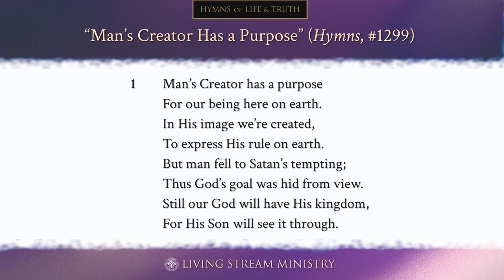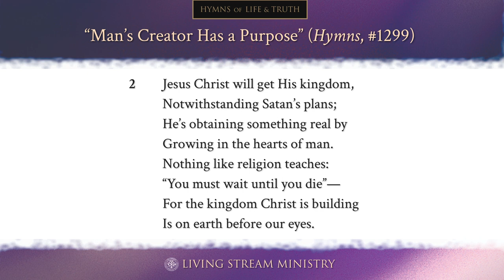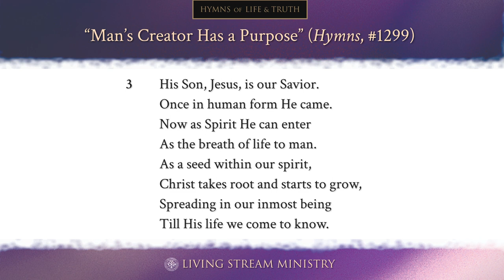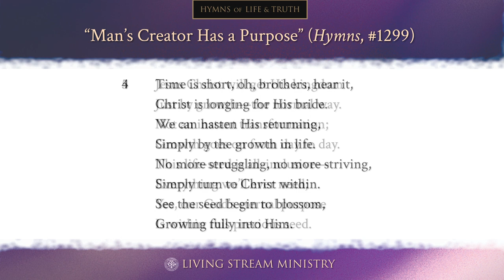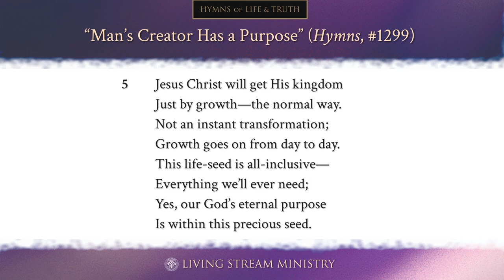Man’s Creator Has a Purpose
Title: “Man’s Creator Has a Purpose”
Hymns, #1299
Author: Anonymous
Composer:  John Zundel
Album: “God’s Kingdom is God’s Reigning” (Hymns of Life and Truth)

For our being here on earth.
In His image we’re created,
To express His rule on earth.
But man fell to Satan’s tempting;
Thus God’s goal was hid from view.
Still our God will have His kingdom,
For His Son will see it through.

Jesus Christ will get His kingdom,
Notwithstanding Satan’s plans;
He’s obtaining something real by
Growing in the hearts of man.
Nothing like religion teaches:
“You must wait until you die”—
For the kingdom Christ is building
Is on earth before our eyes.

His Son, Jesus, is our Savior.
Once in human form He came.
Now as Spirit He can enter
As the breath of life to man.
As a seed within our spirit,
Christ takes root and starts to grow,
Spreading in our inmost being
Till His life we come to know.

Time is short, oh, brothers, hear it,
Christ is longing for His bride.
We can hasten His returning,
Simply by the growth in life.
No more struggling, no more striving,
Simply turn to Christ within.
See the seed begin to blossom,
Growing fully into Him.

Just by growth—the normal way.
Not an instant transformation;
Growth goes on from day to day.
This life-seed is all-inclusive—
Everything we’ll ever need;
Yes, our God’s eternal purpose
Is within this precious seed.

Hymns of Life and Truth is a collection of hymns by Watchman Nee, Witness Lee, and others—fitting for every lover and seeker of the Lord Jesus Christ to uplift their appreciation of Him. Charles Wesley said, “The theology people believe is the theology they sing.” May the truth in these hymns encourage all believers to pursue after Christ and to gain Him.